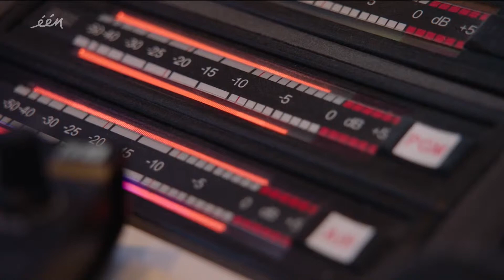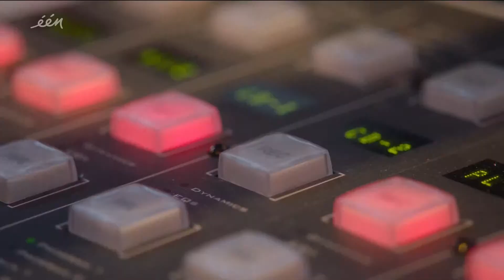Radio Diest Bekkevoort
Radio Diest  in 'Lokale Radio', een rubriek bij Iedereen Beroemd op één.